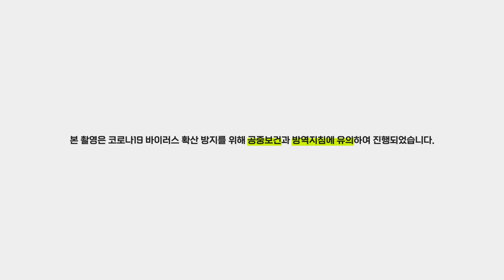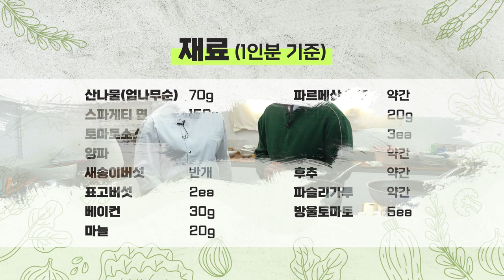양평군 홍보대사 이선희셰프와 함께하는 산나물 요리교실 2탄! 산나물파스타[양평군]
신선하고 맛있는 양평의 산나물과 이선희 셰프만의 특별한 비법이 만났다?!
양평군 홍보대사 이선희 셰프와 함께하는 산나물 요리교실 2탄!
이번엔 파스타?!
산나물과 파스타의 조합은 과연 어떨까!?
건강과 맛 모두 챙긴 비법을 지금 공개합니다!